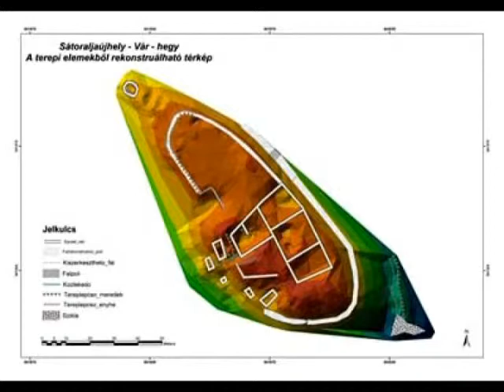Fényes Újhely - "Vár állott..."